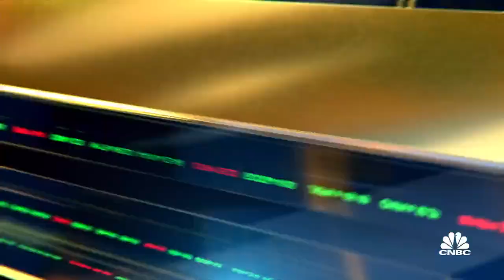Courtney Garcia takes a victory lap on CNBC's Two Minute Drill and pitches 2 new potential winners